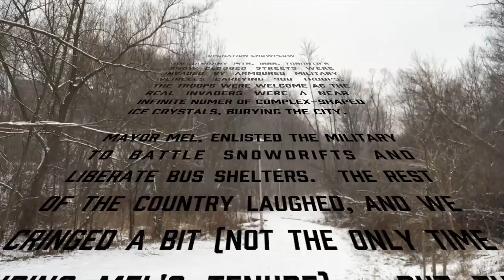Operation: Snowplow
Ides of December - 2016